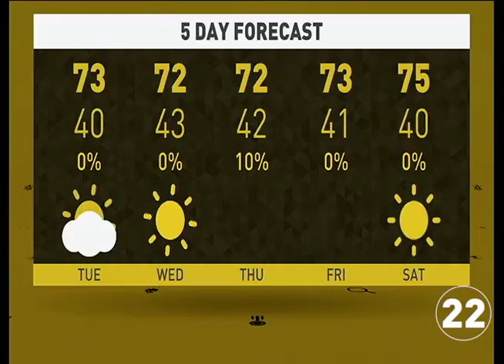WCHS Morning Show 11-09-15